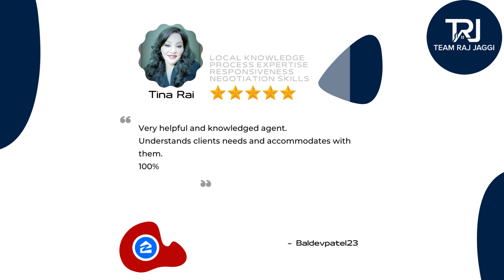Very Helpful Real Estate Agent in Hicksville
Here's a Client Testimonial 🙌 ✨
Congratulations🎉🎉 Tina Rai for this outstanding closing.

"Very helpful and knowledged agent. Understands clients needs and accommodates with them. 100% recommend her to anyone looking for a real estate agent."

- baldevpatel23

WHY CHOOSE Team Raj Jaggi

👉 Buy a Home Through us and if within 18 months You don't love it, We'll Buy it Back!!! Guaranteed!!

Our team is here to help you with Residential as well as Commercial Real Estate Needs!!

Don't hesitate to leave us a review dependent on your involvement in us! We couldn't imagine anything better than to hear from you!
Your Home Sold Guaranteed or We'll Buy it!!!
We always help and make sure you have a hassle-free experience.